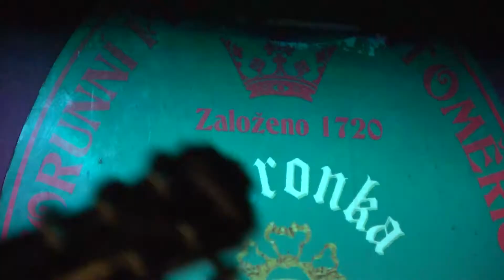LITOMĚŘICE: Litoměřico-Drážďansko-Ústecký Meeting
Od roku 1998 se na podzim pravidelně konají Dny české a německé kultury. Tento podnik patří mezi nejuznávanější a největší festivaly české kultury v zahraničí. Širokému spektru publika je nabízen v celém Euroregionu Labe/Elbe bohatý a jedinečný program. Jeho součástí byly letos literární včery, autorská čtení, projekce filmů či koncerty, ve všech případech za účasti českých i německých umělců. Přesně v duchu Dnů české a německé kultury probíhal také letošní Ústecko-Drážďansko-Litoměřický Meeting, který do tří měst na Labi připlavil pozoruhodnou směsici alternativní i populární hudby.